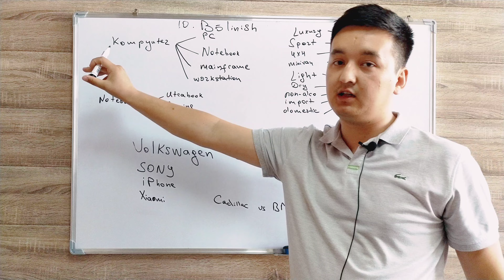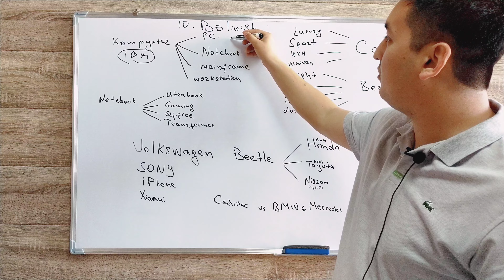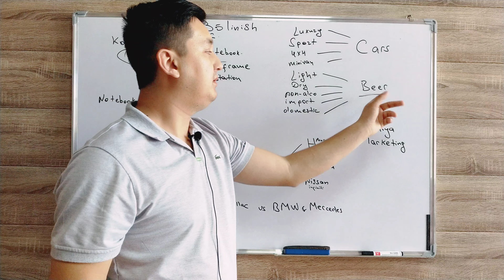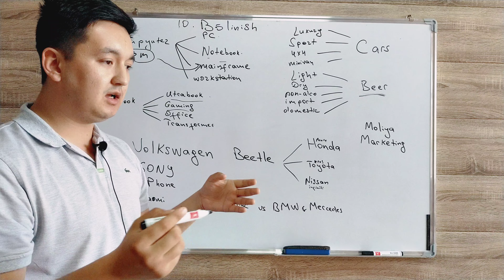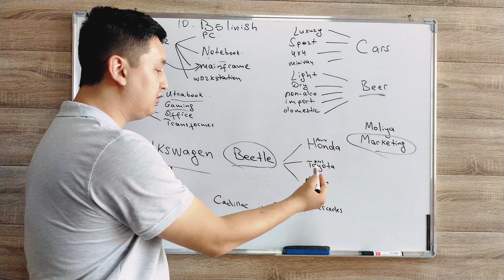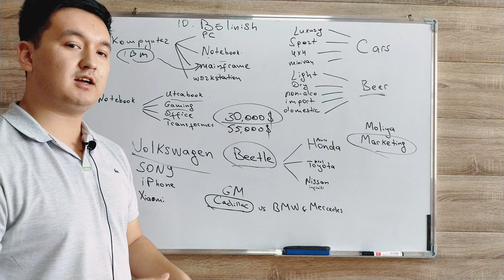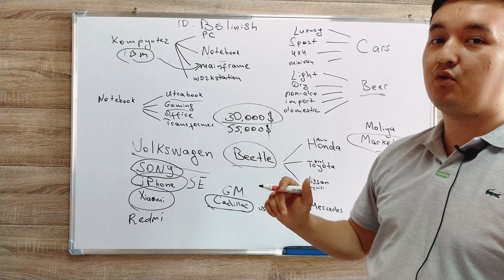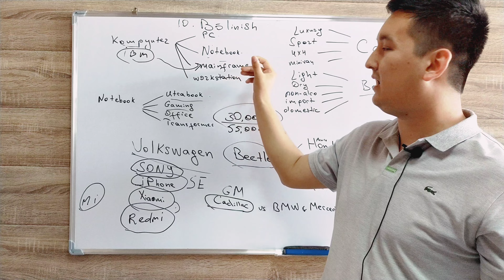Bo'linish qonuni. 22 Marketing qonuni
Bo'linish qonuni. Barcha kategoriyalar vaqt o'tishi bilan mayda kategoriyalarga bo'lina boshlaydi.